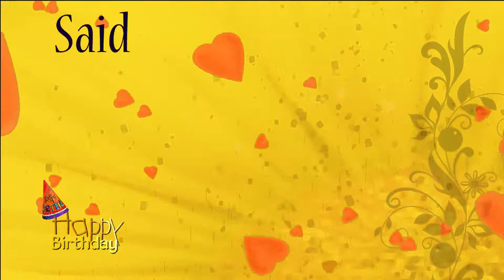Happy Birthday Our Director personalized Caribbean song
This custom named personalized happy birthday Our Director song in a Caribbean song was written, sung and performed by EthicalMusic artist Kiskadee.